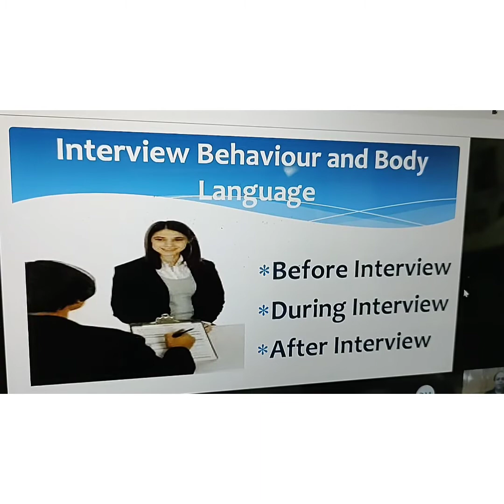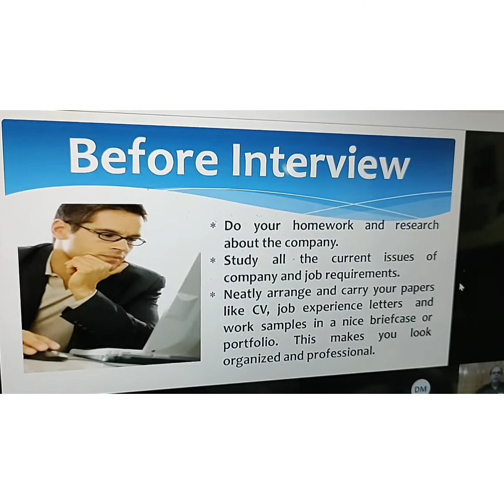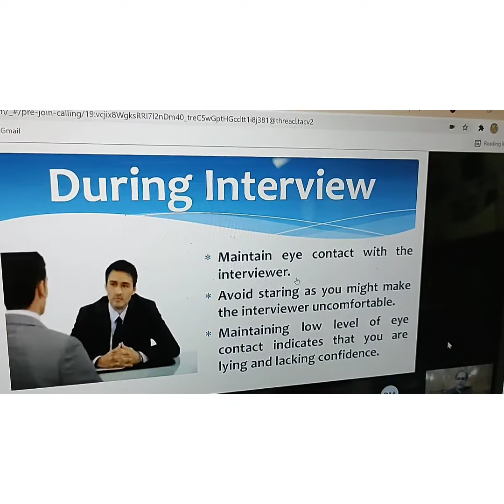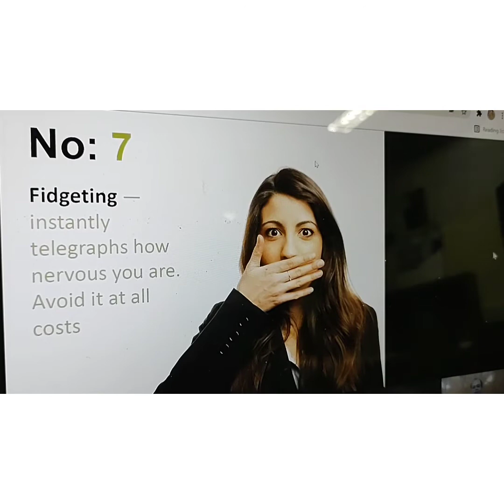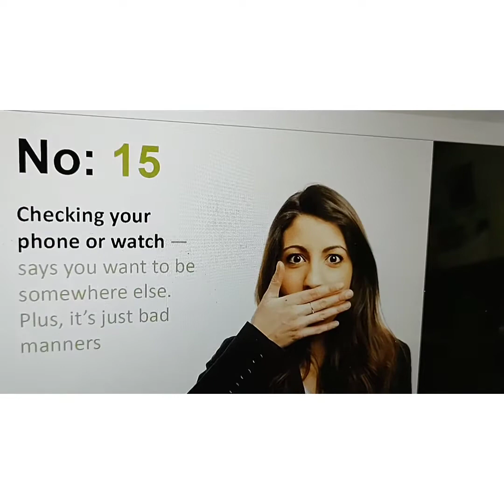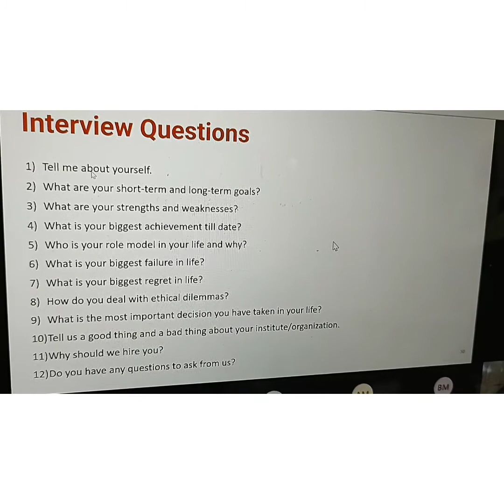Job interview preparation by expert; ready for job